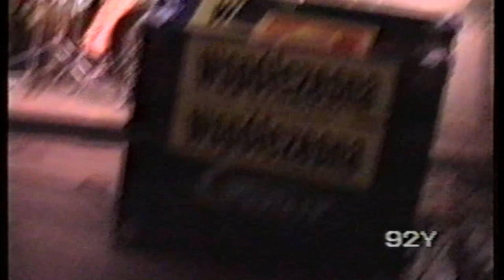VADER-Live Bialystok at Herkulesy,Poland 20 06 1992 (full gig master tape)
master tape